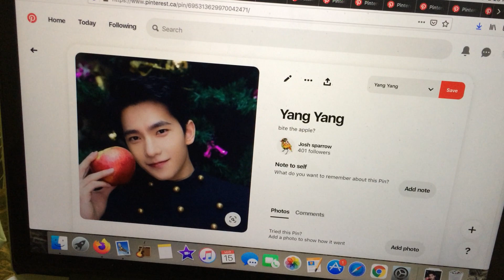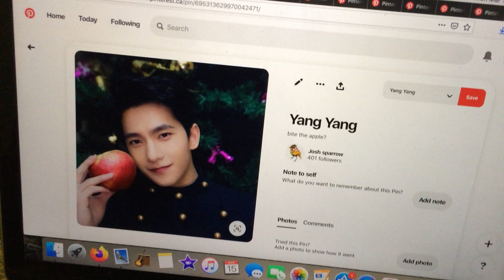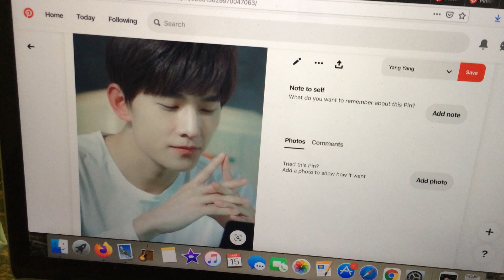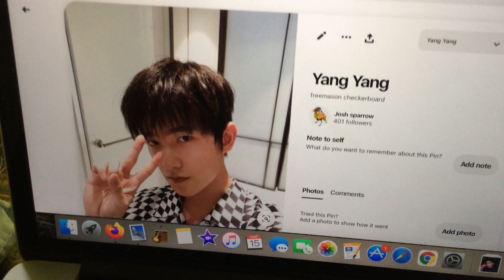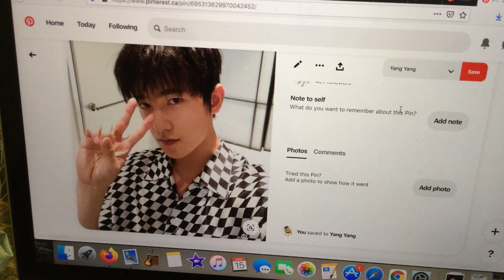satan tells the world to bite the apple.